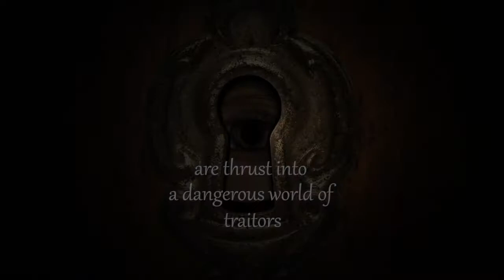A School for Unusual Girls by Kathleen Baldwin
A SCHOOL FOR UNUSUAL GIRLS is the first captivating installment in the Stranje House series for young adults by award-winning author Kathleen Baldwin. This unique new alternate history series set in Regency England will keep readers rapt this summer with its strong, smart, and compelling heroines, and adventurous plot. Baldwin combines the appeal of traditional romances featuring headstrong heroines and dark, brooding heroes with feminist empowerment and exciting action and intrigue for teen readers. StranjeHouse YA/historical/thriller